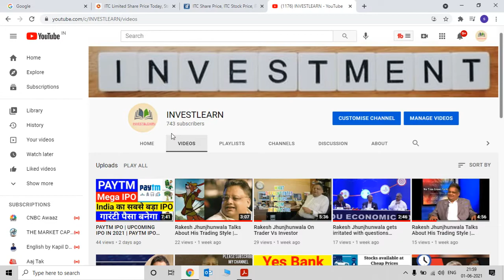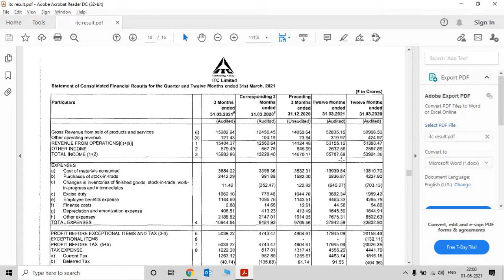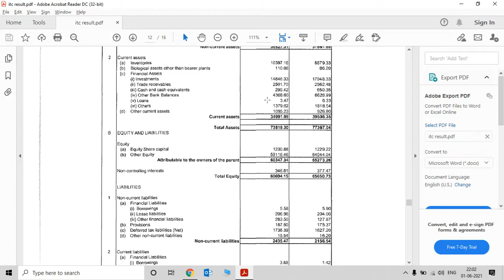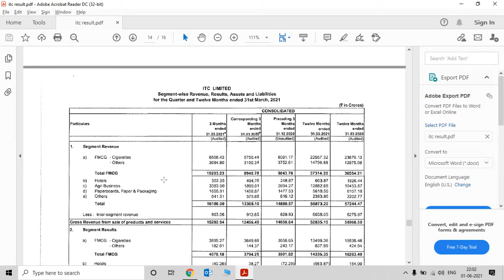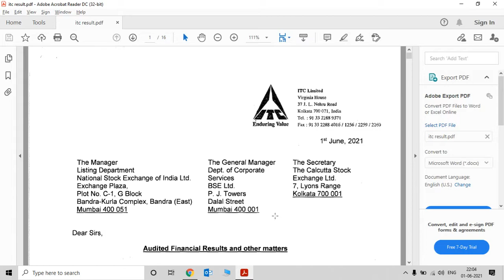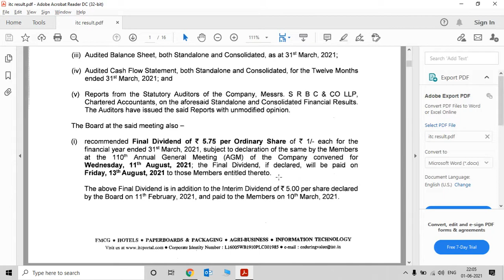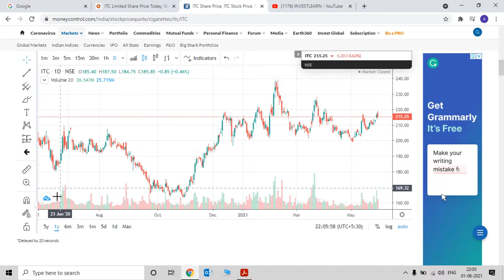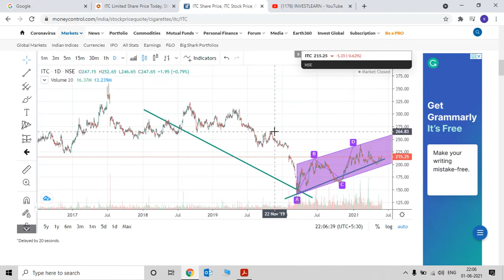ITC Q4 Result 2021| DIVIDEND भी दिया | ITC SHARE PRICE TODAY | ITC SHARE PRICE TARGET ANALYSIS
itc Quarter 2 Result
itc Result today
itc share analysis in tamil,
itc share analysis latest,
itc share analysis malayalam,
itc share agm,
itc share expert views,
itc share ex dividend date 2020,
itc share for long term,
itc share falling why,
stock market India video